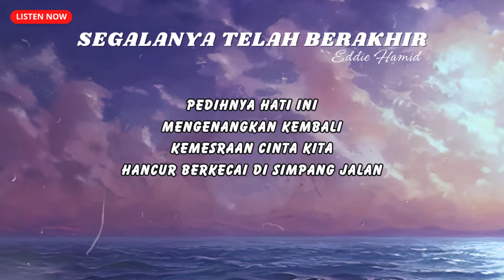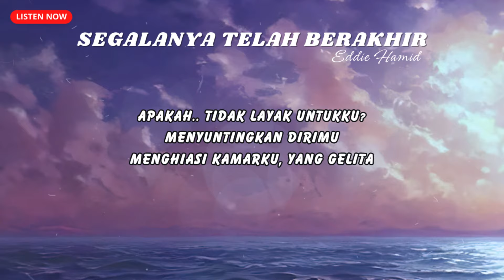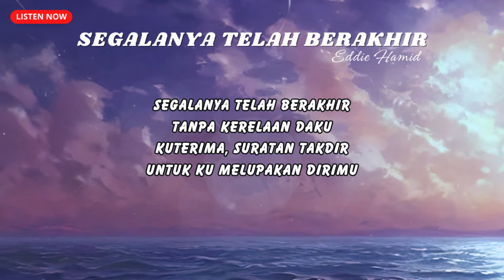Segalanya Telah Berakhir by Eddie Hamid (Lirik Video)